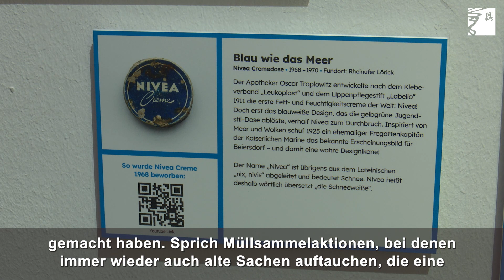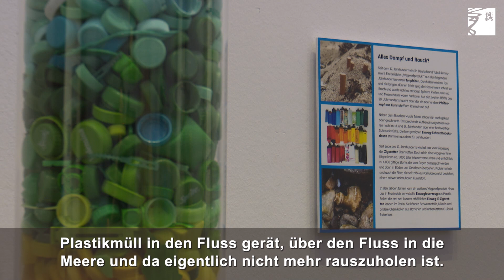"Zeit im Fluss. Müllgeschichte(n) aus dem Rhein": Ausstellung im SchifffahrtMuseum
Das Blockblocks Archiv ist von Samstag, 1. Juli, bis zum 10. September 2023 zu Gast im SchifffahrtMuseum Düsseldorf. In der ersten Etage des Schlossturms wird eine Ausstellung zum Werdegang der Müllgeschichte(n) des Rheins, vor allem ab den 1950er Jahren präsentiert.